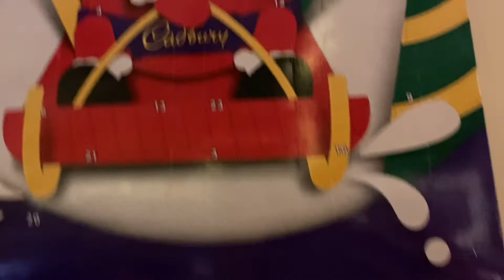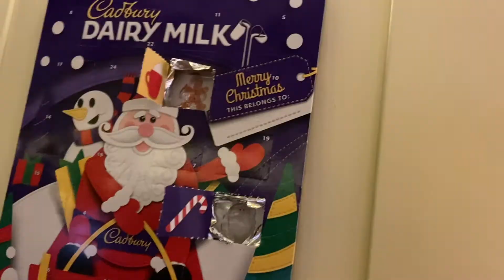MY SPOTIFY WRAPPED 2021, CHRISTMAS MEAL & A BUSY DAY IN MY LIFE | vlogmas day three 2021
WELCOME TO VLOGMAS DAY TWO!! In this vlog I share my spotify wrapped 2021, go out for my work christmas meal, and share a busy day in my life as I had a long shift at work as well as a driving lesson!!

I hope you enjoyed seeing vlogmas day three!

items marked with a * are affiliate links, i will receive a very small commission if you buy the product through this link without any extra cost to you. i was not paid to mention or link any products and all opinions are my own x